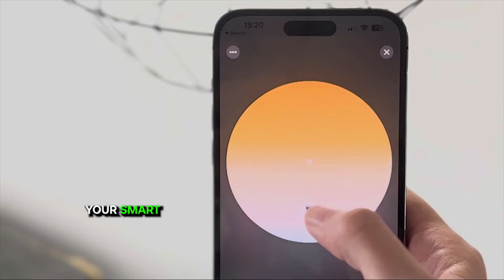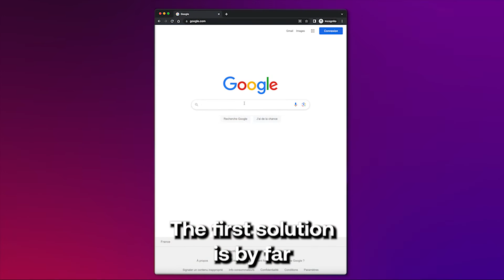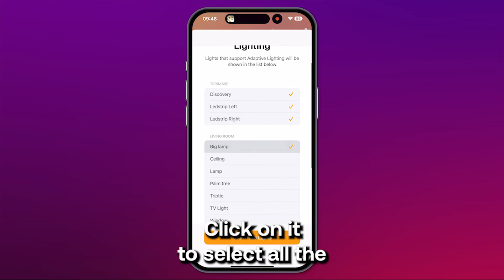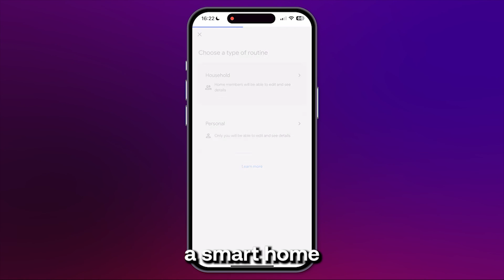This is why you MUST set up ADAPTIVE LIGHTING in your SMART HOME (TUTORIAL)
Adaptive lighting for your smart lights can improve your health and overall wellbeing. In this video, I show you why and how to set up adaptive lighting with Home Assistant, Philips Hue, Apple HomeKit or even Google Home. But any assistant that provides an automation system will do.

Join our free Discord to discuss and learn about Smart Home